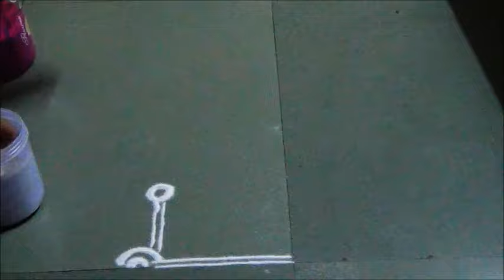Diwali freehand rangoli Diwali beautiful rangoli pattern Diwali Innovative Rangoli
Enjoy simple easy freehand rangoli . Wish all of you Happy Diwali